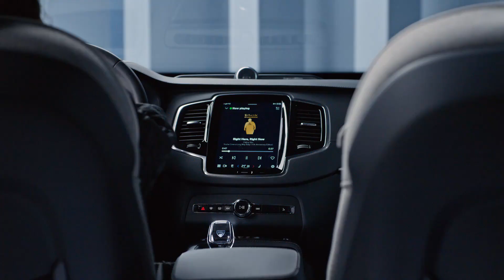Volvo SUV Cars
Volvo vehicles, SUV cars.